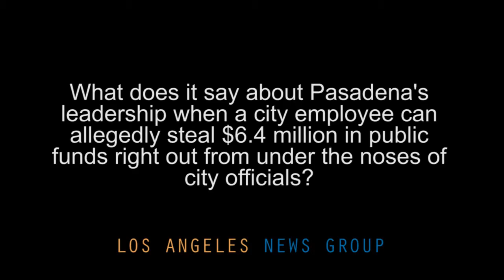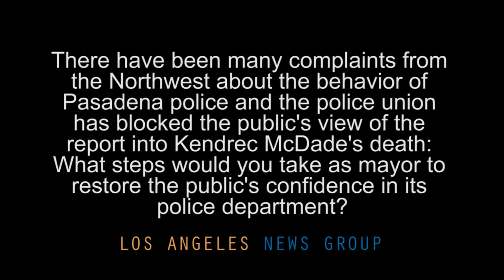Pasadena mayoral candidates square off in debate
Candidates to be Pasadena’s next mayor, City Councilman Terry Tornek and Vice Mayor Jacque Robinson, faced off Tuesday, March 31 in their first debate since finishing first and second respectively in the city’s primary election.